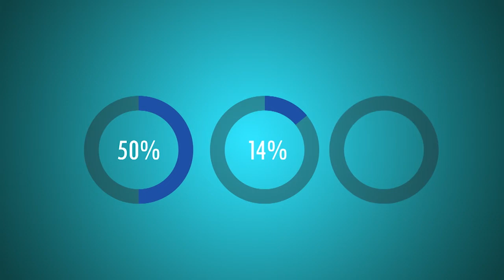Հայաստանում ամուսնություններն ավելացել են 202-ով, ամուսնալուծությունները պակասել են 171-ով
Աշխարհն ու Հայաստանում նշում են ընտանիքի միջազգային օրը: